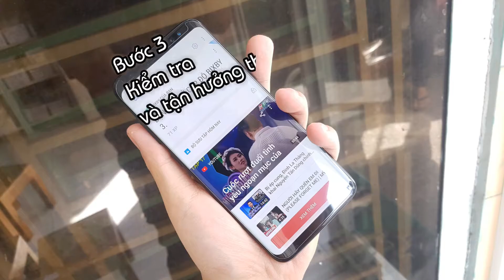Hướng dẫn dán miếng dán cường lực Samsung S8 Zacase trong suốt keo UV cao cấp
🏠 Địa chỉ: 206 Nguyễn Thượng Hiền, P.5, Phú Nhuận, TP.HCM